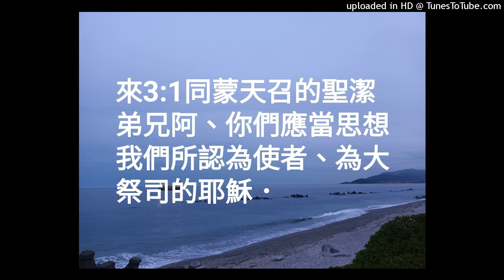房角石，含「堅固磐石」和「他是主」第一部